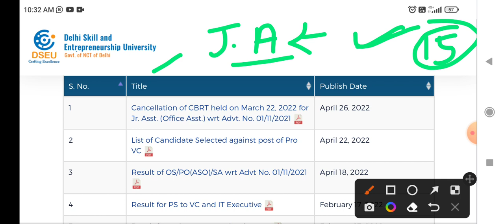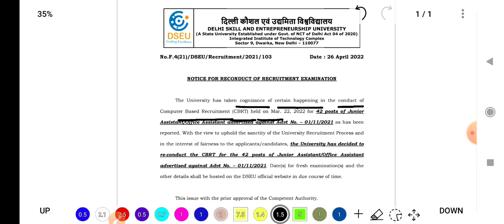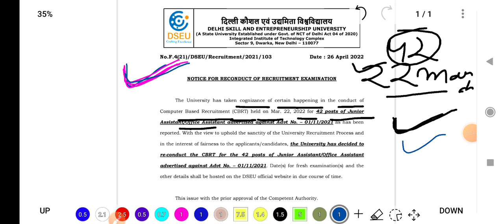Dseu junior assistant exam 2022 cancel❌ why? ll dseu junior assistant exam cancel हुआ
dseu junior assistant exam cancel
dseu junior assistant exam cancel❌ why?
dseu junior assistant results cancel
dseu junior assistant exam reconduct notice